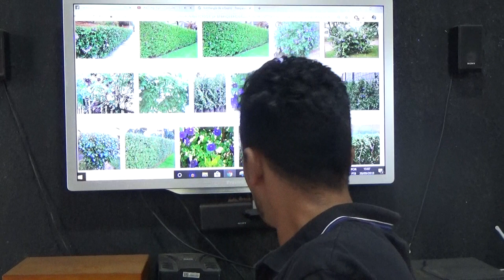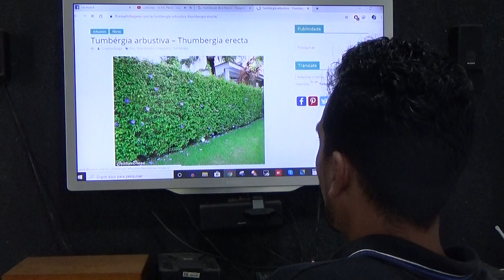Thunbergia erecta, Tumbérgia arbustiva como fazer mudas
Tumbergias enraizador com
Veja o passo-a-passo no final do vídeo
WhatsApp para vendas só na região metropolitana do Recife